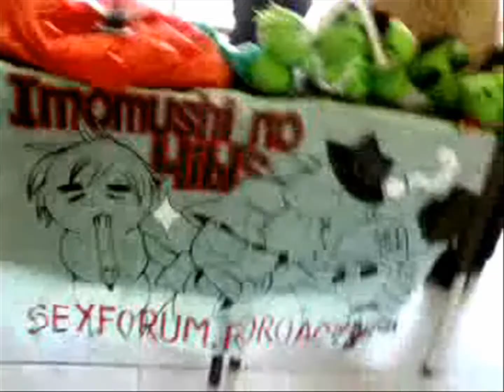Faxiogadeigo: Ep 20 - MEET THE PANDA / SEYFEST 1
como en el video anterior lo dije por fin me dejaron asistir al SEYFEST
organizado por
GRACIELA POZA
MANUEL JOFRE
BELEN
Y PABLO MAGALLANES
en el colegio NICOLAS ANTONIO DE SAN LUIS (BELLAS ARTES )

muy buen buen cosplay! y la pase bien
je
TAAAKATOOOOO (haciendo referencia a GILMON de digimon)
ademas todo eso pasa si dejas a un panda libre en la ciudad
moraleja de hoy: no suelten a pandas que fumen
por q si llegan a ver a un panda como loco con una camara por su ciudad ese soy yo jajajajaa